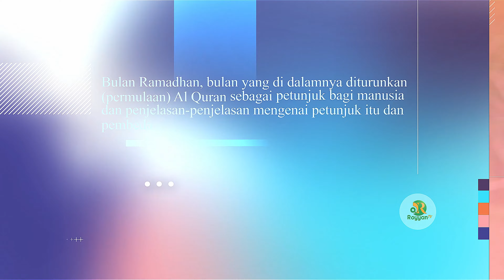Setan dibelenggu kok masih ada maksiat - Serial Ramadhan #26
Bidang Dakwah & Sosial Ma'had Al-Furqon Al-Islami Gresik

Menjalankan amanah untuk mengelola kegiatan-kegiatan dakwah baik offline dan online dan juga kegiatan-kegiatan sosial berupa bakti sosial, bantuan kemanusiaan, bantuan santri tidak mampu dan santunan janda dan anak yatim disekitar ma'had al-furqon al-islami.

Mau daftar donatur rutin???

Rekening Dakwah & Sosial PP. Al-Furqon Al-Islami Gresik
BNI Syariah (Kode : 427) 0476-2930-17 an. Muhammad Yusuf
Format konfirmasi : nama alamat jumlah daksos#
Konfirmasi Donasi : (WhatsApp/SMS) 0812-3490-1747